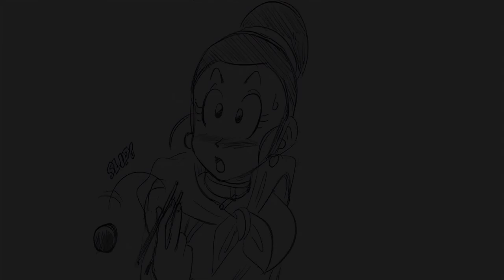Goku And Chichi (DBZ Comic Dub)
Goku and Chichi Comic Dub

Goku tells chichi what he is gonna do to her.
When he is all finished with his training.

What did you all think of Goku And Chichi (DBZ Comic Dub)

Have you ever seen Goku And Chichi (DBZ Comic Dub) before watching this video?

And would you wanna see more videos like Goku And Chichi (DBZ Comic Dub)